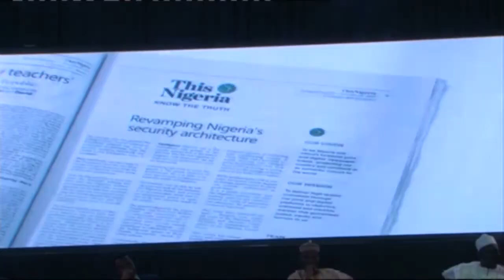OUESTION AND ANSWER SESSION AT THISNIGERIA INAUGURAL LECTURE - UNEDITED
THISNIGERIA INAUGURAL LECTURE & GOLD PRIZE WAS HELD ON DECEMBER 1, 2021 AT MUSA YAR"DUA CENTER, ABUJA